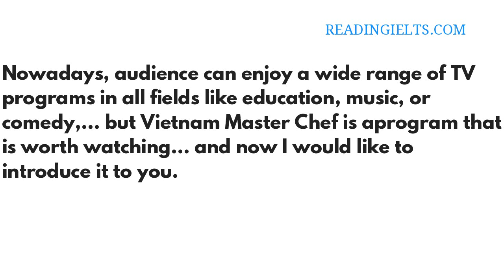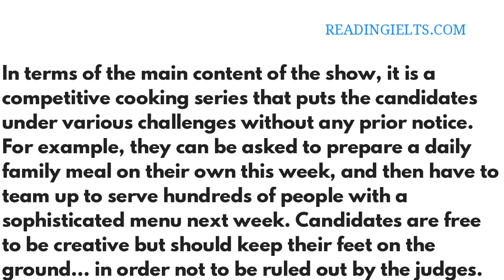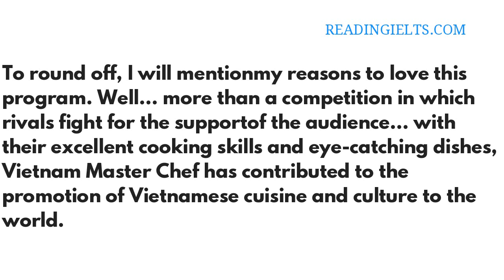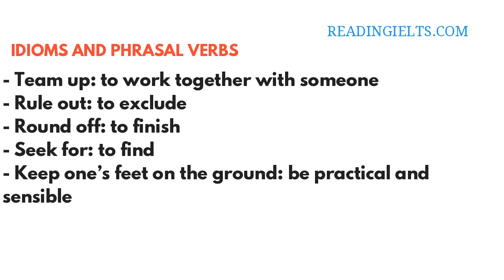Describe a movie TV program that you recently enjoy watching | IELTS Speaking Part 2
Describe a movie/ TV program that you recently enjoy watching
You should say:
• what kind of  movie/ TV program it was, e.g. comedy, romantic
• when you saw the movie/ TV program.
• what the movie/ TV program was about.
• and explain why this movie/ TV program made such an impression on you.

Nowadays, audience can enjoy a wide range of TV programs in all fields like education, music, or comedy,… but Vietnam Master Chef is aprogram that is worth watching… and now I would like to introduce it to you.

I should kick off with the category of the program. As can be inferred from the name, it is a cooking series that is open to only amateur and home chefs, not the professional ones.

I still remember the first time I watched the show three years ago. It was in a winter evening… when my family was gathering in the living room after the dinner… seeking for something interesting on TV to watch. I was immediately attracted by the show, and have been a loyal viewer since then.

In terms of the main content of the show, it is a competitive cooking series that puts the candidates under various challenges without any prior notice. For example, they can be asked to prepare a daily family meal on their own this week, and then have to team up to serve hundreds of people with a sophisticated menu next week.
Candidates are free to be creative but should keep their feet on the ground… in order not to be ruled out by the judges.

To round off, I will mentionmy reasons to love this program. Well… more than a competition in which rivals fight for the supportof the audience… with their excellent cooking skills and eye-catching dishes, Vietnam Master Chef has contributed to the promotion of Vietnamese cuisine and culture to the world.

VOCABULARY AND COLLOCATIONS
- A wide range of: various
- To catch one’s attention: to attract sb
- To put sb under challenge: to challenge sb
- Amateur: nonprofessional
- Sophisticated: developed to a high degree of complexity
- Feast: a large meal, typically one in celebration of something
- Eye-catching: immediately appealing or noticeable
- Cuisine: a style of cooking, especially as characteristic of a particular country, region

- Team up: to work together with someone
- Rule out: to exclude
- Round off: to finish
- Seek for: to find
- Keep one’s feet on the ground: be practical and sensible